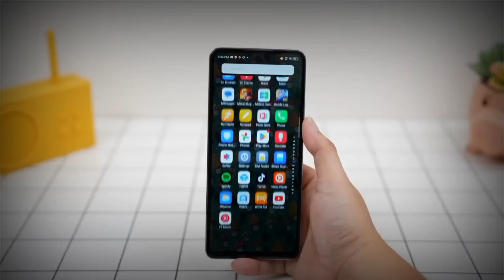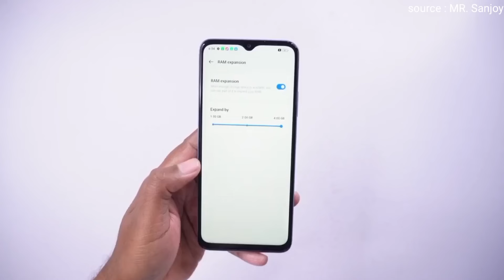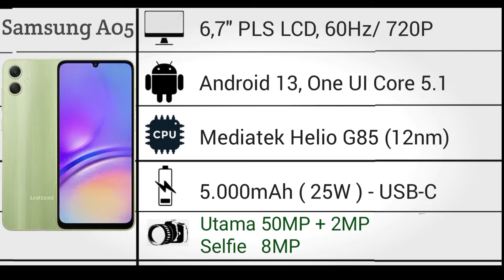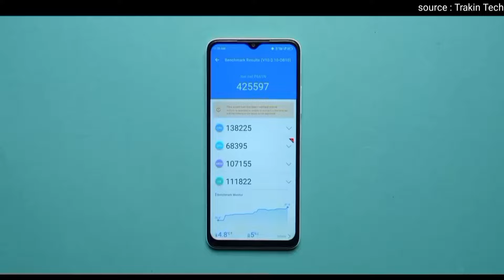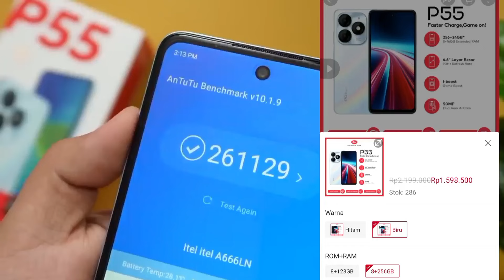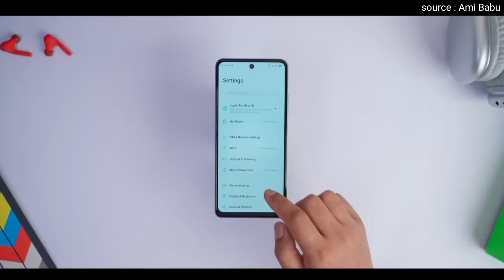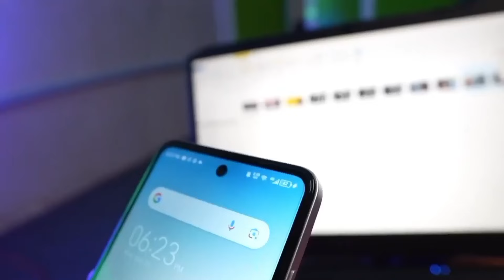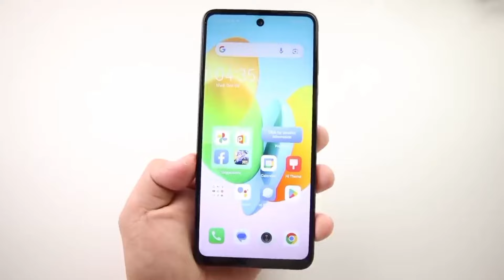7HP Harga 1 Jutaan Terbaik & Terbaru 2024! Rp. 1,499 juta -1,9 Juta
Inilah rekomendasi 7 HP harga 1 Jutaan Terbaik dan terbarudi awal tahun 2024, Rp. 1,499 Juta - 1,9 Jutaan